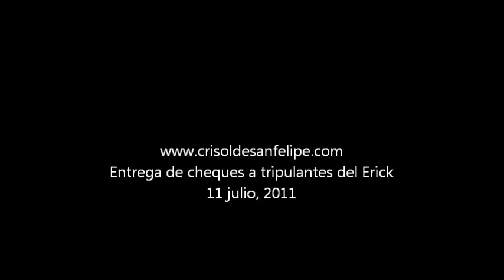Entrega de chequea a tripulantes del Erick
SAN FELIPE, B. C.― El gobierno del estado entregó cheques por cinco mil pesos a cada uno de los tripulantes del barco Erick, ello por gestiones realizadas por el diputado federal Sergio Tolento.